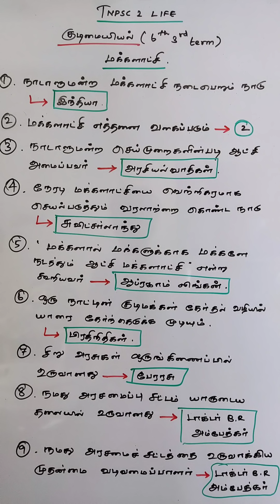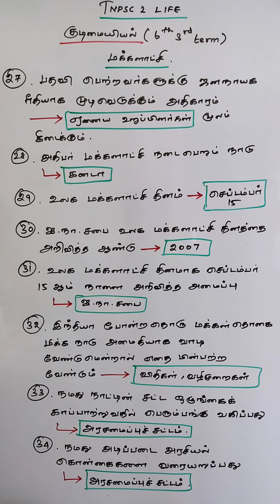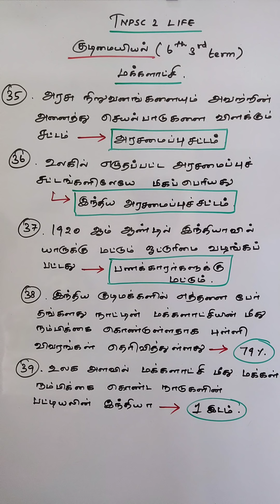✨மக்களாட்சி💥ஒரே வீடியோவில்💥குடிமையியல் ( 6th 3rd Term) | Tnpsc Group 4 / VAO 2022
2.💥Tnpsc Science 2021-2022💥Book Back Questions:-( 6th to 10th )

3.✨Tnpsc Science 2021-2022✨Line by Line Questions:-

4.பொதுத்தமிழ் :-👇👇👇
( 6th to 12th )✨Line by line Questions :-

🍓Category :- Education
☀tnpsc life,
☀tnpsc preparation,
☀tnpsc group 4 exam date 2022,
☀tnpsc maths,
☀tnpsc latest news,
☀tnpsc exam,
☀tnpsc academy,
☀tnpsc aptitude,
☀tnpsc achievers,
☀tnpsc buddies,
☀tnpsc books,
☀tnpsc beginners,
☀tnpsc channel,
☀tnpsc coaching,